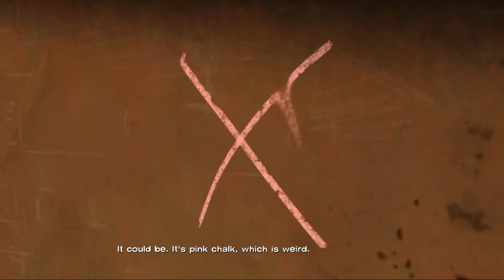Rage vs The Walking Dead! Ep 13: Lee Holmes!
Oh my god guys it actually happened. There is actually a detective section of the game. This is what Lee has been training for this entire apocalypse. He knows a fence is pointy, is capable of identifying what hay is. Now let us see if he can solve the mystery of who's hotel room this is. Sorry, I mean the mystery of the broken flashlight.